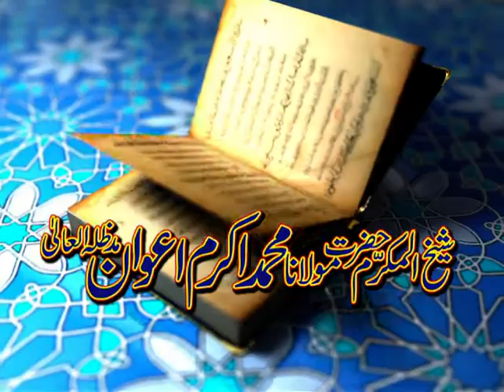Tafseer Ayat 123 To 129 Al Imran | PARAH 4 Punjabi Tafseer Quran